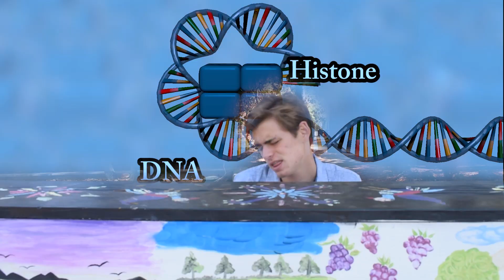Shaq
A celebration.